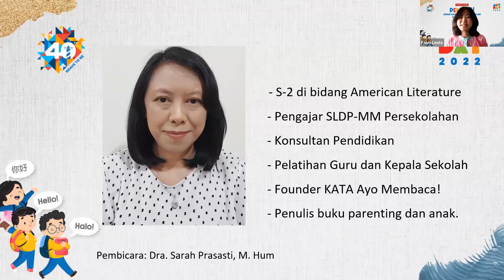VITA Parents Equip - Penting! Anak Harus Bisa Bahasa Ini Untuk Sukses! (Part 1)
Dear Parents,

Mungkin Parents pernah mendengar ini dan masih merasa bingung dan bertanya pentingnya anak mahir dalam menggunakan bahasa.
- Seberapa tepat anak belajar banyak bahasa?
- Haruskah anak menguasai bahasa asing sedini mungkin?
- Lebih penting mana, belajar bahasa asing atau membangun life skill anak?
- Seberapa baik menyekolahkan anak di sekolah yang full berbahasa Inggris?
- Benarkah penguasaan bahasa asing sejak dini menjadi dasar kesuksesan anak di masa depan?

Sabtu, 19 Februari 2022, pukul 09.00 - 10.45, bersama dengan Dra. Sarah Prasasti, M. Hum., parents diperlengkapi untuk belajar memahami peran bahasa dalam tumbuh kembang anak sehingga dapat membantu anak untuk meraih masa depannya.

Let’s recognize the importance of language for the child’s success!